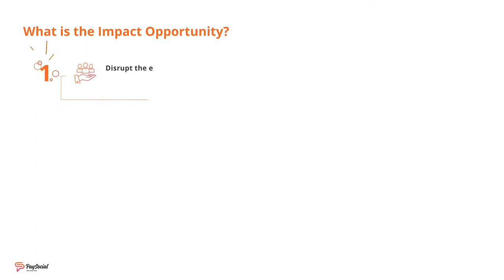PaySocial preview video